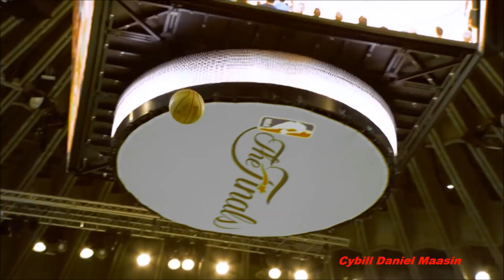2016 Cleveland Cavaliers - Closer by : Chainsmokers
Heres your 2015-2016 season NBA CHAMPIONS , the CLEVELAND CAVALIERS !